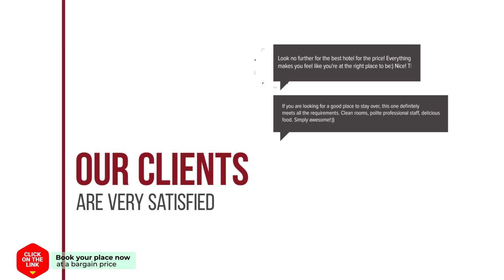Rena's Home In Naxos hotel review | Hotels in Vivlos | Greek Hotels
Rena's Home In Naxos hotel video review. Hotels in Vivlos, greek 3 stars hotels.